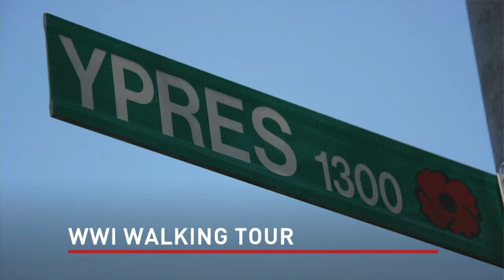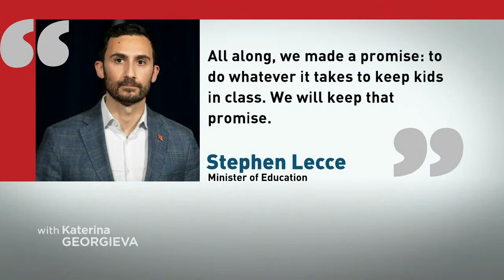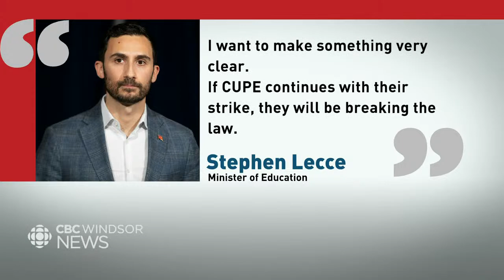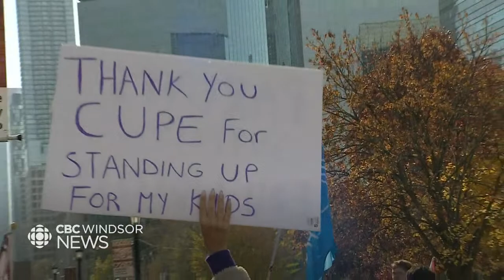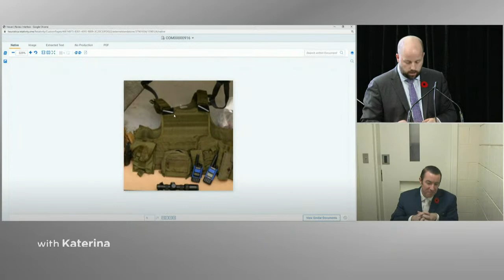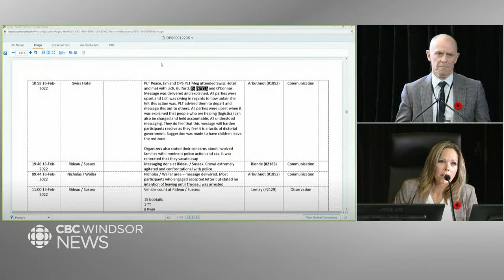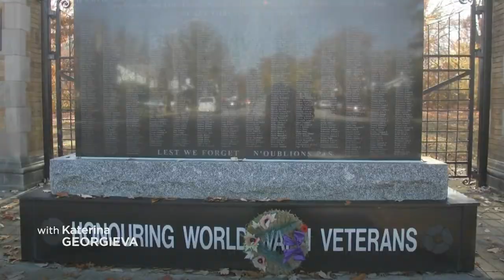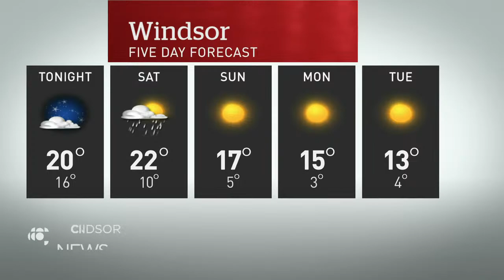CBC Windsor News at 6: Nov. 4, 2022